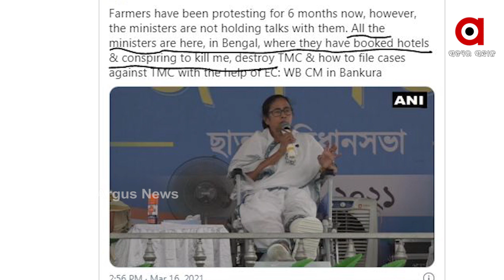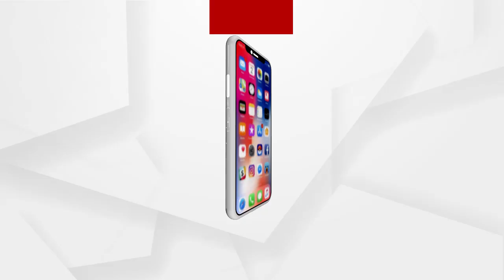ଦିଦି ମମତାଙ୍କୁ ଘାରିଲା ଅଜଣା ଭୟ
ହାରିବାର ଅଜଣା ଆଶଙ୍କାରେ ଏବେ ଅନ୍ୟ ଉପରେ ଦୋଷ ଲଦିବାକୁ ବି ପଛାଇ ନାହାଁନ୍ତି ଦିଦି ମମତା ବାନାର୍ଜୀ। ବିଜେପି ବିରୁଦ୍ଧରେ ଆଣିଛନ୍ତି ମିଛ ଆଉ ଅବାନ୍ତର ଅଭିଯୋଗ । ବିଜେପିର ନେତାମାନେ ପଶ୍ଚିମବଙ୍ଗ ଆସି ହୋଟେଲରେ ରହିବା ସହିତ ତାଙ୍କୁ ଜୀବନରେ ମାରିଦେବା ପାଇଁ ଚକ୍ରାନ୍ତ କରୁଛନ୍ତି ବୋଲି ଏକ ନିର୍ବାଚନ ସଭାରେ ଅଭିଯୋଗ ଆଣିଛନ୍ତି.